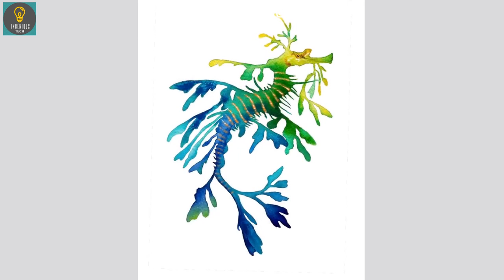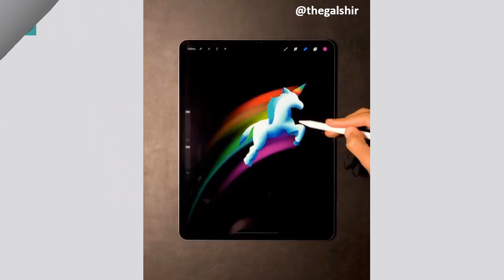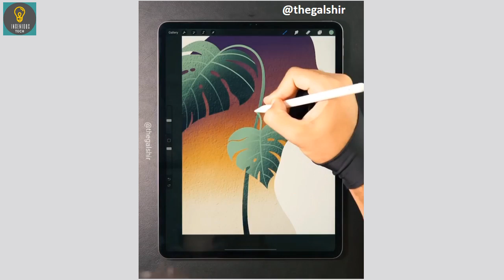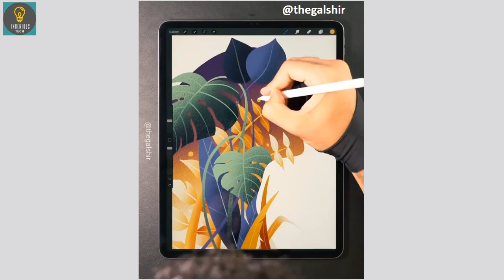Creative People Who Are On Another Level ▶7